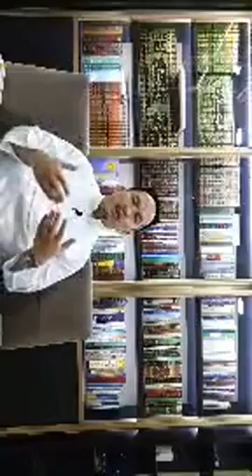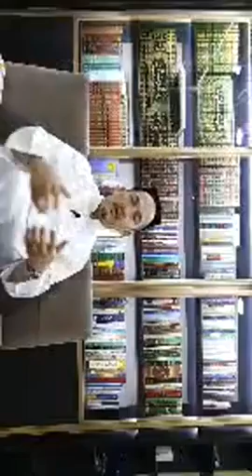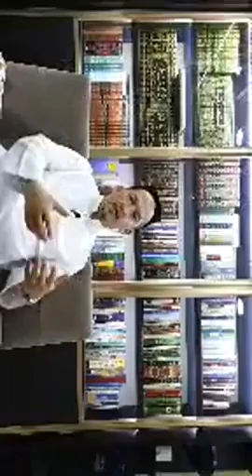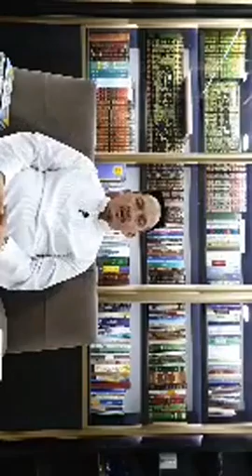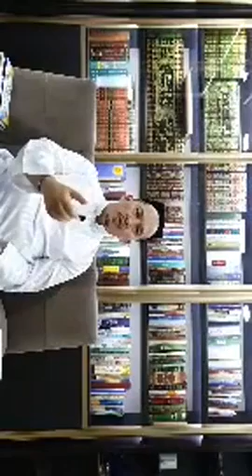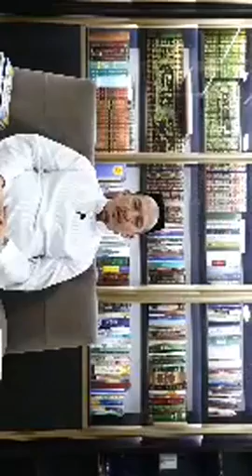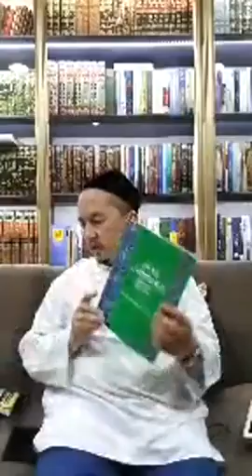Фарзандингиз олим бўлишини истайсизми? 2qism